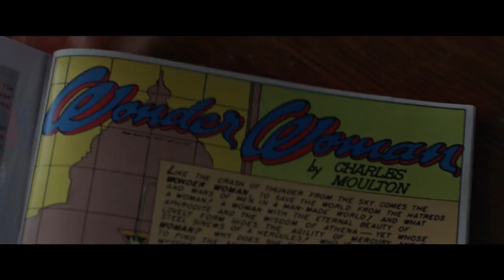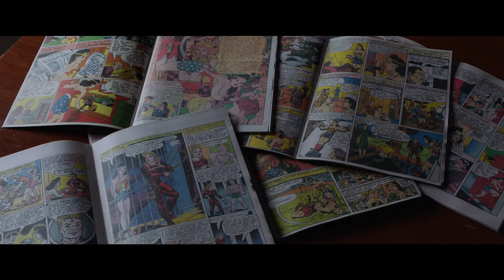Professor Marston & the Wonder Women - Official Trailer - At Cinemas November 10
In a superhero origin tale unlike any other, PROFESSOR MARSTON & THE WONDER WOMEN is the incredible true story of what inspired Harvard psychologist Dr. William Moulton Marston to create the iconic Wonder Woman character in the 1940's. While Marston's feminist superhero was criticized by censors for her 'sexual perversity', he was keeping a secret that could have destroyed him. Marston’s muses for the Wonder Woman character were his wife Elizabeth Marston and their lover Olive Byrne, two empowered women who defied convention: working with Marston on human behavior research -- while building a hidden life with him that rivaled the greatest of superhero disguises.

At Cinemas November 10

Cast: Luke Evans, Rebecca Hall, Bella Heathcote, and Connie Britton